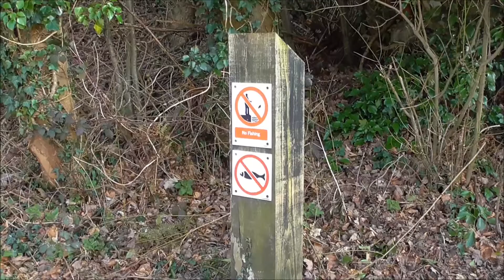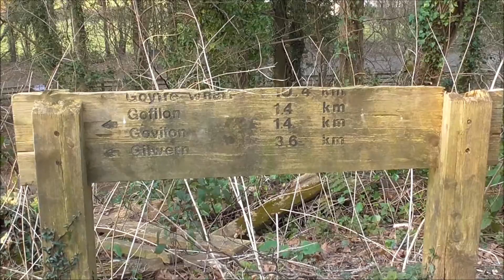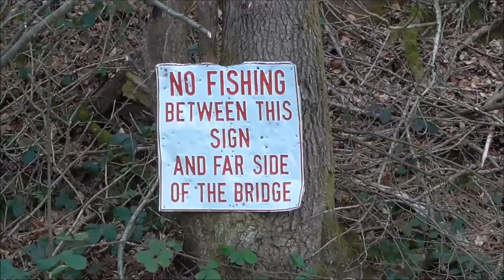Canal Walk 1